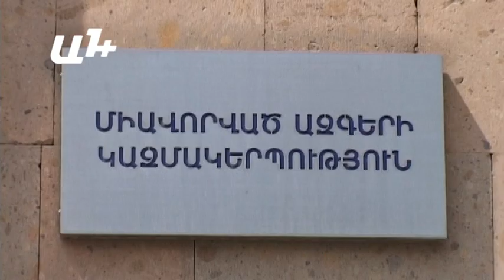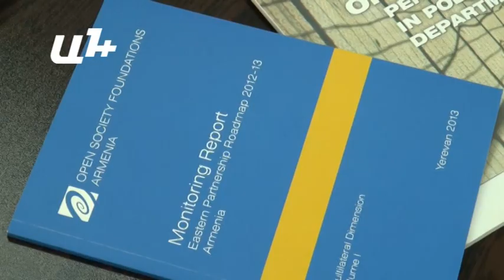«Ոստիկանության խոշտանգումները շարունակվելու են»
ՀՀ գլխավոր Դատախազ Գևորգ Կոստանյանի երեկվա այն խոսքերից հետո, որ ոստիկանի լիազորությունների մեջ է մտնում ուժի կիրառումը, Հելսինկյան քաղաքացիական ասամբլեայի Վանաձորի Գրասենյակի ղեկավար Արթուր Սաքունցին այլեւս չի զարմացնում ՀՀ քաղաքացիների նկատմամբ ոստիկանների կիրառած բռնությունները. «Խոսում է ոչ թե, որ պետք է միջոցները կիրառվեն ամենածայրահեղ դեպքերում, լինեն իրավաչափ, չէ ինքն իրավունքն ունի , իրավունքը ճանաչում է ուժի գործադրմամբ, բռնության գործադրմամբ»,- շարունակեց իրավապաշտպանը։

Իրավապաշտպանները իշխանություններին խորհուրդ են տալիս հիշել, թե ինչն է փողոց դուրս բերել մի շարք քաղաքացիական նախաձեռնություններին։ Նրանք համոզված են, որ ակտիվիստները շարունակելու են պայքարել ցանկացած անօրինականություն, այդ թվում տարբեր ոլորտներում շարունակվող թանկացումների դեմ։ Իսկ պայքարի ընթացքում բռնության ենթարկված ակտիվիստներն այսօր մանրամասներ են ներկայացրել։ Նրանցից Գևորգ Սաֆարյանը մեզ հետ զրույցում պատմեց. «Երբ ինձ տարան Մաշտոցի պուրակից ոստիկանական մեքենա, որը մուգ ապակիներով էր և դրսից չէր երեւում, այնտեղ ինձ սկսեցին ծեծել գետնին գցած»։